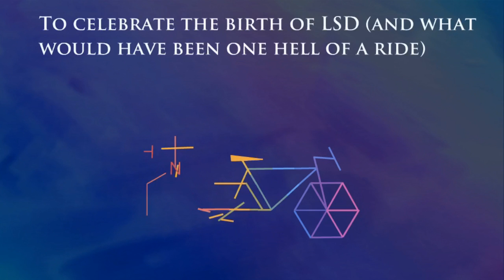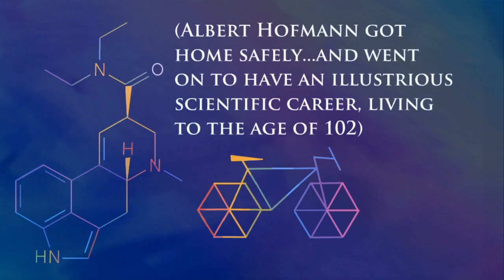Bicycle Day – Psychedelic Science 2017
Bicycle Day – A story about the brilliant Swiss chemist Albert Hofmann and the discovery of LSD.  Join us in celebrating the latest psychedelic research at Psychedelic Science 2017, co-hosted by the Beckley Foundation and the Multidisciplinary Association for Psychedelic Studies (MAPS).